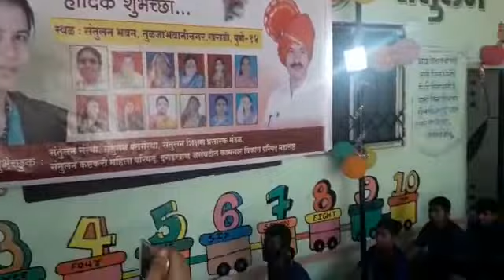Santulan Mahila Path Sanstha 20th Annual Day.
Video from Bastu Rege